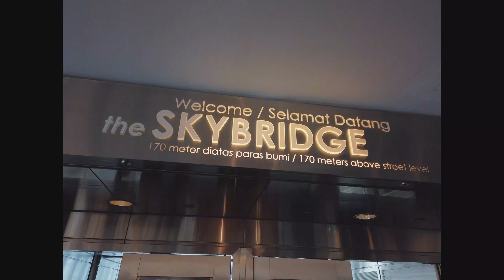Kuala Lumpur - Malaysia (3/2020)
The capital of Malaysia is widely recognized for numerous landmarks, including Petronas Twin Towers (twin skyscrapers with a sky bridge and observation deck), the Petaling Street flea market, and Batu Caves, which is over 400 million years old.